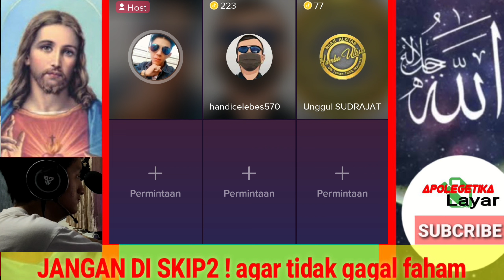Tidak menikahi Maria magdalena mengugurkan ketuhanan yesus dan menjatuhkan Yesus ke dalam dosa